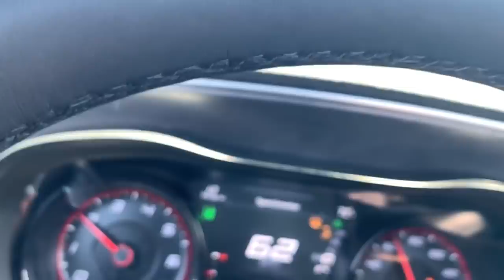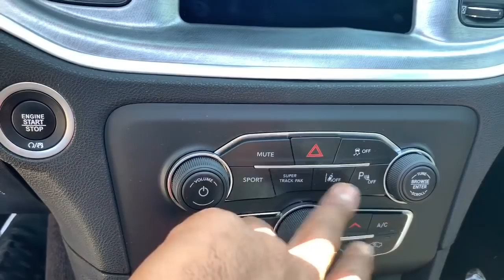I RACED THIS TRACKHAWK!!!! THAT SUV IS SUPER FAST!!!!